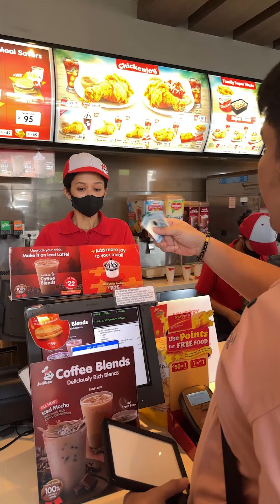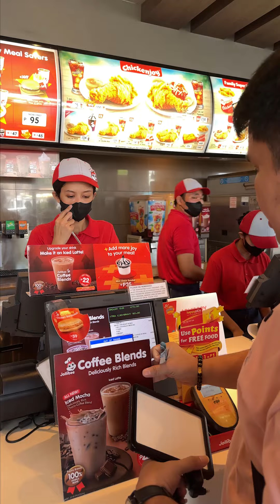Jollibee Pares Overload Grabe Ang Sarap Pala